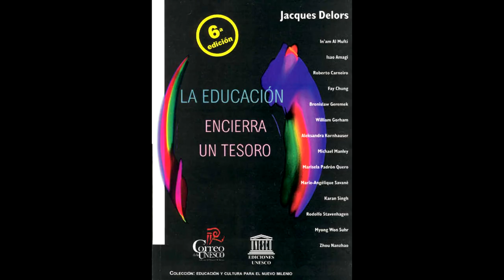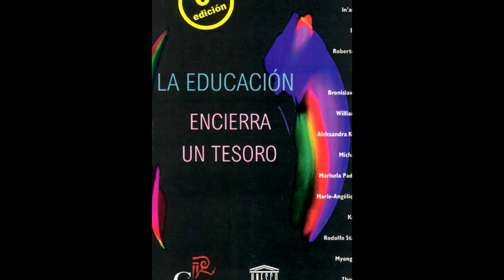Jacques Delors | Biografía | Autor de "La Educación Encierra un Tesoro" - UNESCO | Pedagogía MX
Jacques Delors (París, 20 de julio de 1925) es un político francés. Estudió derecho y economía. En 1973 se convirtió en consejero del Banco de Francia y en catedrático de Gestión de Empresas de la Universidad de París; y al año siguiente ingresó en el Partido Socialista Francés. Su brillante carrera política le condujo a ser diputado en el Parlamento Europeo (1979-84)  En 1969, el primer ministro francés Jacques Chaban-Delmas incluyó a Delors en su gabinete. En 1974, Delors se afilió al Partido Socialista francés. En 1979, consiguió un lugar tras presentarse en las primeras elecciones por sufragio universal al Parlamento europeo. En 1981 fue nombrado ministro de Economía y Finanzas de Francia. En enero de 1985 asumió el cargo de presidente de la Comisión Europea. Delors fue galardonado con el Premio Príncipe de Asturias de Cooperación Internacional. En 1998 recibió de la Generalidad de Cataluña el Premio Internacional Cataluña. El 1 de noviembre de 1993 entró en vigor el Tratado de Maastricht, que supuso la creación de la Unión Europea (UE). Delors había trabajado decididamente en el proyecto. En enero de 1995 terminó su periodo como presidente de la Comisión Europea. Aquel mismo año declinó presentarse como candidato a la presidencia de Francia, en parte para no interferir en la carrera política de su hija. En 1997 la UNESCO encargó a Delors un estudio sobre la perspectiva de la educación en el mundo de cara al siglo XXI. Este informe se tituló La educación encierra un tesoro.